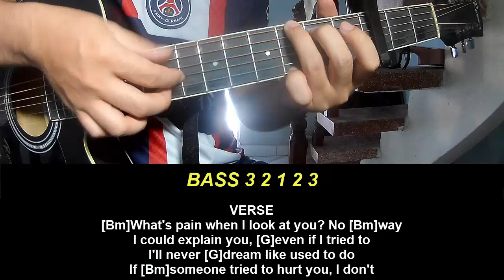Play Guitar Along With Chords And Lyrics Chris Pine At All Costs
Today, I will share with you Play Guitar Along With Chords And Lyrics Chris Pine At All Costs